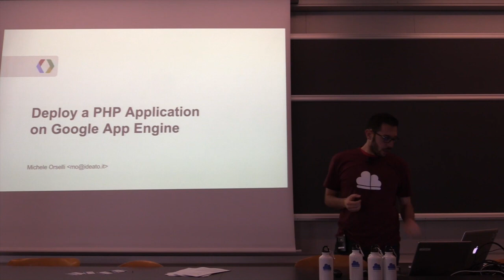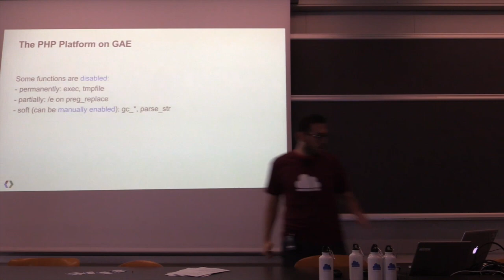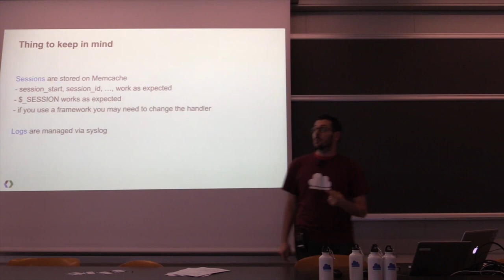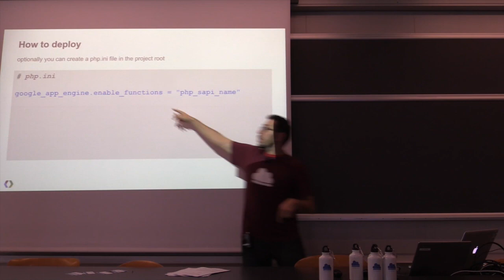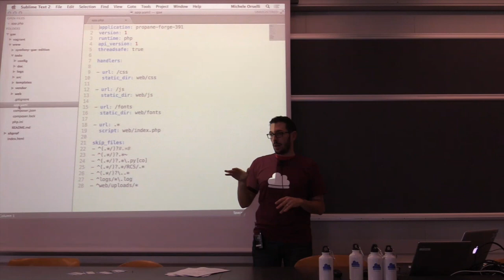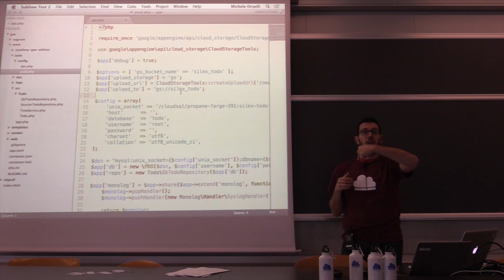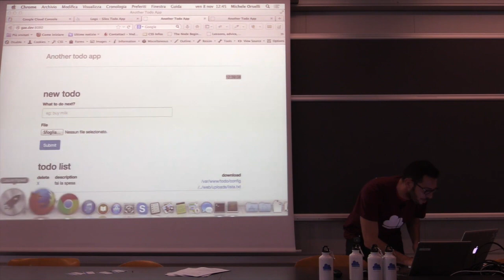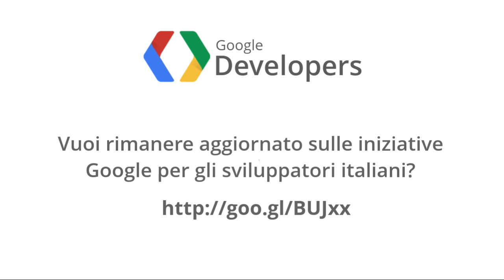GDL Italia - Applicazioni PHP su Google App Engine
Michele Orsili mostra come creare un'applicazione usando Google App Engine e il runtime per PHP.